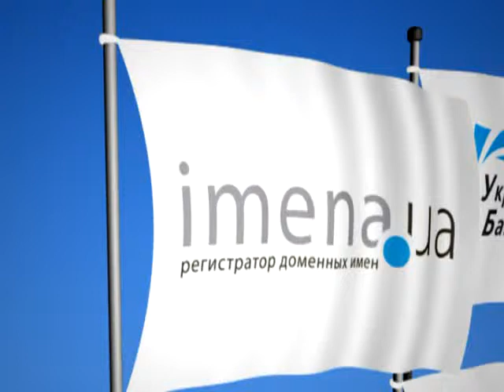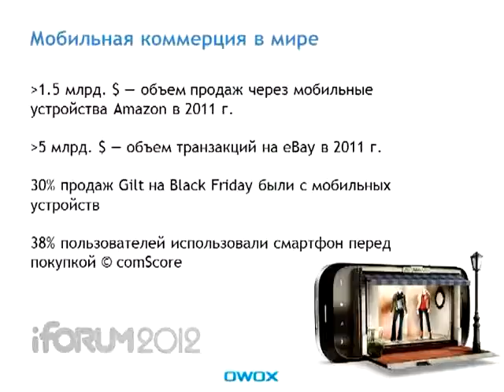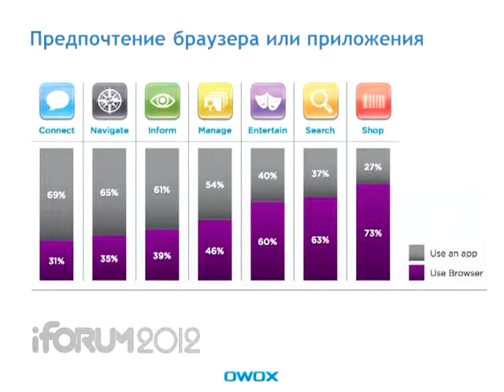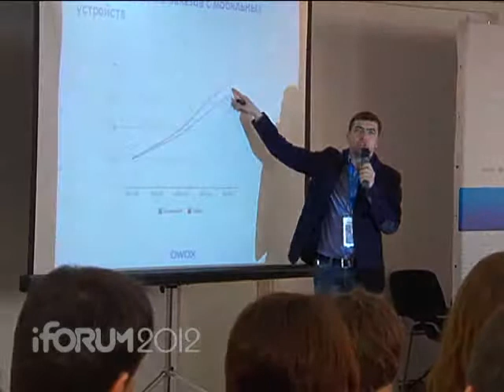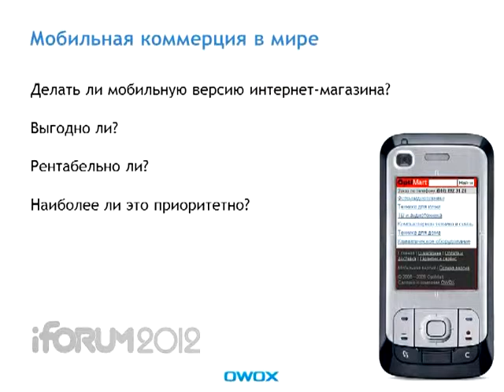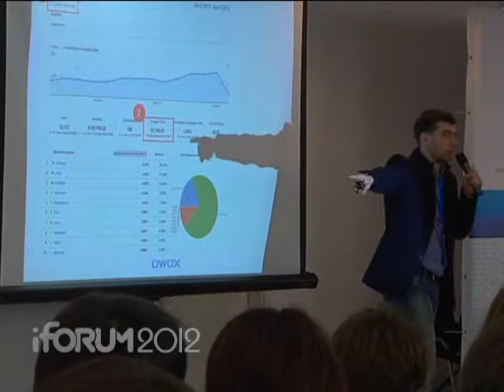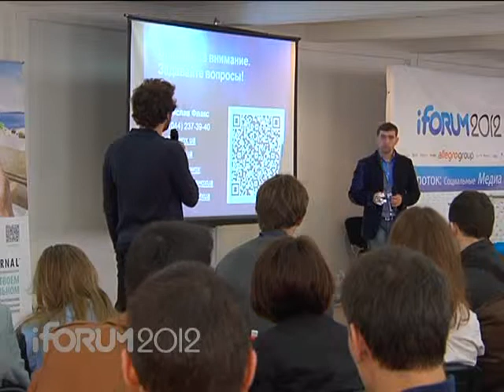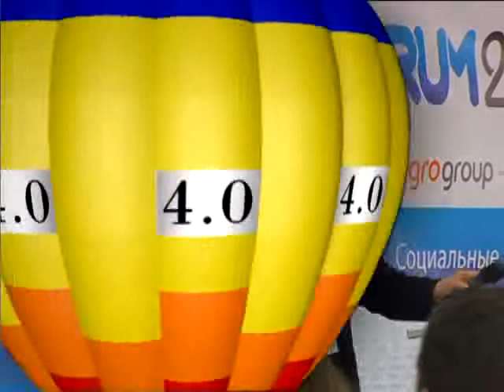iforum MEDIA Flax NEW